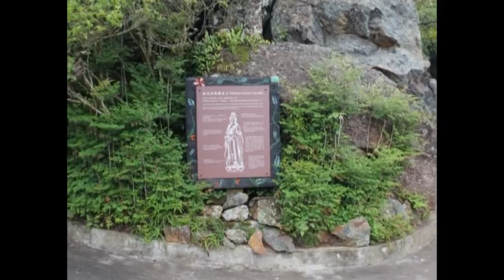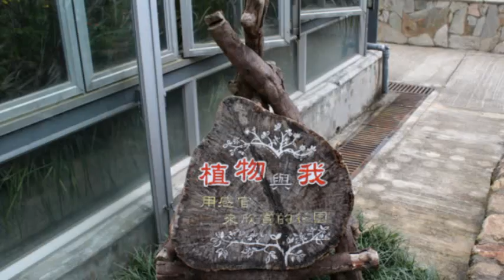HK Kadoorie Garden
Hong Kong Kadoorie Farm & Botanic Garden